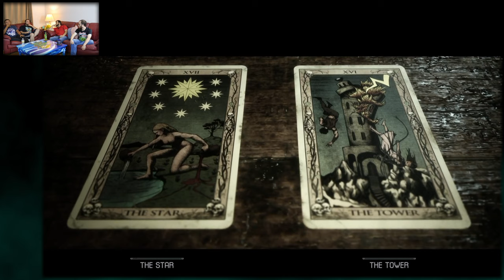Gloomy Himbo Hours | The Quarry - Episode 3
After the emotionally explosive evening at the bonfire, several of our campers have left the party to cool off. Abigail and Jacob have gone off on their own, and with Nick and Emma splitting off to comfort them after sharing a fiery kiss, hurt feelings will soon become the least of their worries...

Join Nick, Zac, Jason, and Austin for a couch co-op playthrough as we dive headlong into the sleepy camp known as Hackett's Quarry, nestled in the foothills of upstate New York. What mysteries will the boys uncover? Can they survive the night?